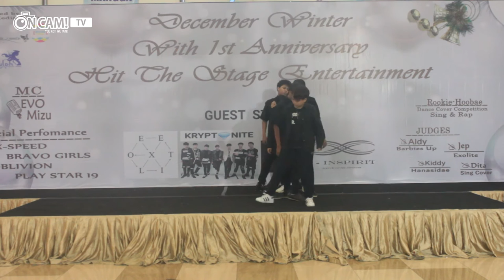[HD] 161211 EVIXX (VIXX DANCE COVER)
Group : EVIXX
Cover : VIXX
Event : DECEMBER WINTER WITH HIT THE STAGE

All Music Copyrights: